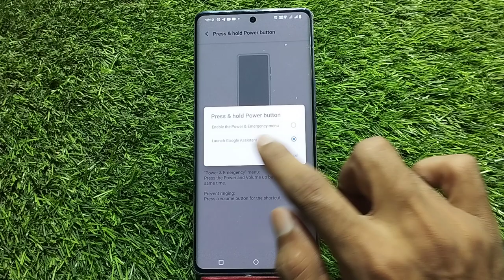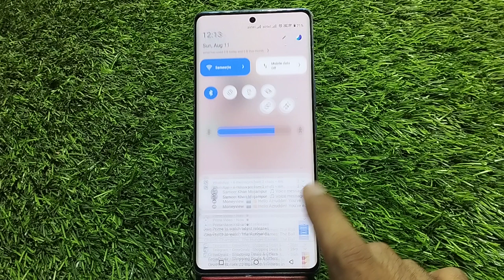Vivo v40 switch off kaise kare, Vivo v40 power off kaise kare,Vivo v40 switch off problem Fix Vivo